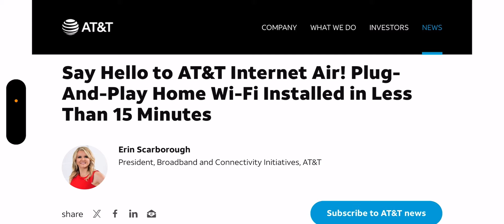AT&T Wireless | What Is AT&T Going To Do ❓❓ This Is Confusing 😳😳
Update